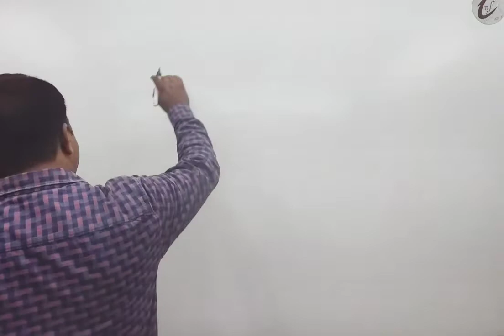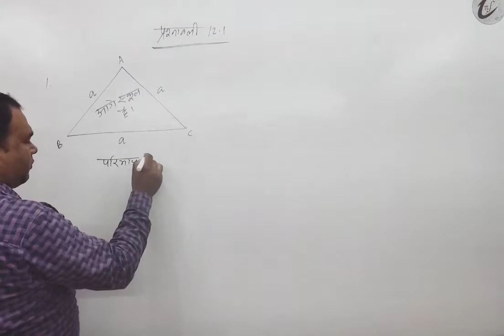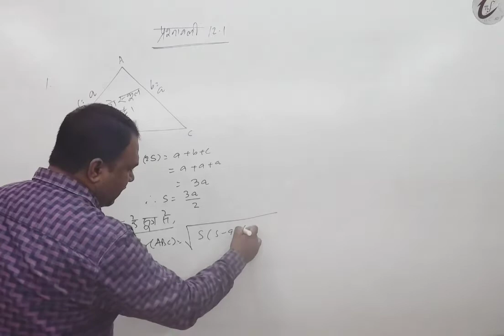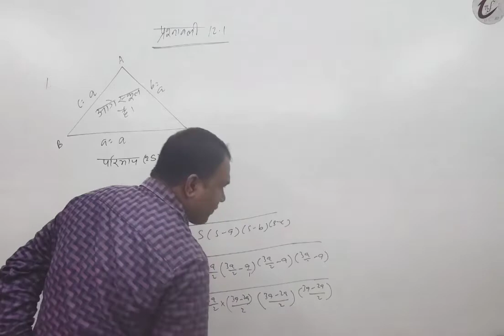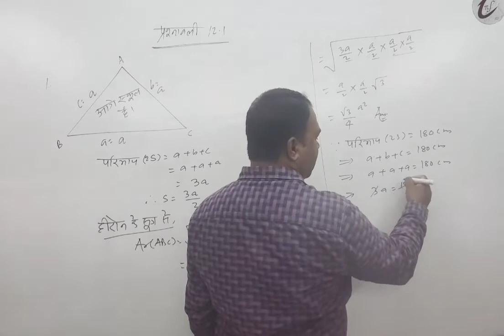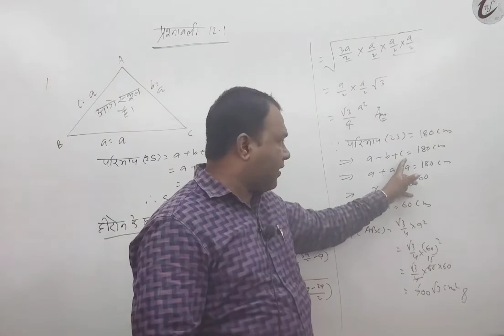class 9th maths ncert ex:12.1 qno.1 Solution | Hindi Medium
Class- 9th Mathematics Chapter 12  (Heron's Formula)  Ex: 12.1 Qno.1 Solution JAC  & CBSE BOARD in Hindi Medium By Himanshu Pradhan Sir

एक यातायात संकेत बोर्ड पर '' आगे स्कूल है '' लिखा है और यह भुजा ''a'' वाले एक समबाहु त्रिभुज के आकार का है . हीरोन सूत्र प्रयोग करके इस बोर्ड का क्षेत्रफल ज्ञात कीजिए . यदि संकेत बोर्ड का परिमाप 180 cm है, तो  इसका क्षेत्रफल क्या होगा ?

A traffic sign board reads "School ahead" and is in the shape of an equilateral triangle with side "a". Find the area of ​​this board using Heron's formula. If the perimeter of the signal board is 180 cm, then what will be its area ?

गणित समझ आने की फुल गारंटी

मैं आपको पूरा गणित का हल दूंगा वह भी नि:शुल्क और आसान विधि से यदि किसी  विद्यार्थी को कोई समस्या आती है तो आप मुझे कमेंट बॉक्स में कमेंट तथा इमेल कर सकते हैं.

|| कक्षा 10 || गणित || अध्याय 1 || एनसीईआरटी ||
|| प्रश्नावली 1.1 ||  प्रश्न संख्या 2 || हिन्दी माध्यम ||
|| वास्तविक संख्याएँ || सीबीएसई बोर्ड एवं सभी राज्य बोर्ड ||

|| CLASS 9 || MATHEMATICS || CHAPTER 12 ||
|| HINDI MEDIUM || NCERT || Heron's farmula ||
|| Exercise 12.1|| Question No. 1 ||
|| CBSE BOARD & ALL STATE BOARD ||

follow 💗 YouTube ▶️  यूट्यूब

follow 💗 Facebook फेसबुक

follow 💗 Instagram 🤳 इंस्टाग्राम

इस चैनल पर आप लोगों को कक्षा 6 से 10 की गणित तथा विज्ञान विषय को बहुत ही अच्छे से पढ़ाई कराई जाती है तथा गणित के ट्रिक्स भी बताया जाता है. साथ ही साथ आप  किसी भी प्रतियोगिता परीक्षा ( Polytechnic,ITI,Jawahar  Novoday vidyaalay , Netarahat, Sainik School, Military School etc) की तैयारी कर सकते हैं इस चैनल से जुड़कर आप अपने तैयारी को और बेहतर कर सकते है.इसलिए यदि आप लोग चैनल पर पहली बार आए हैं तो चैनल को सब्सक्राइब करके घंटा बटन को जरूर दबा दें.

मेरे बारे में: झारखंड शिक्षा परियोजना, पश्चिम सिंहभूम, झारखंड में पूर्व सीआरपी [गणित]। वर्तमान में निदेशक, मेघा टीचिंग सेन्टर + प्रेरणा कैरियर इंस्टीट्यूट , चक्रधरपुर और सामाजिक कार्यकर्ता के रूप में नव प्रभात सारंडा फाउंडेशन, चक्रधरपुर, पश्चिम सिंहभूम, झारखंड के रूप में कार्यरत हूँ।

On this channel, you people are taught very well in class 6 to 10 maths and science subjects and maths tricks are also told. At the same time, you can prepare for any competitive exam (Polytechnic, ITI, Jawahar Navoday vidyaalay, Netarahat, Sainik school,Military School etc.) By joining this channel, you can improve your preparation.

About Me: Ex CRP [Mathematics] at Jharkhand Education Project,West Singhbhum,Jharkhand. Presently working as Director, Megha Teaching Centre + Prerna Career Institute,Chakradharpur and Nav Prabhat Saranda Foundation, Chakradharpur , West Singhbhum, Jharkhand as Social Worker.